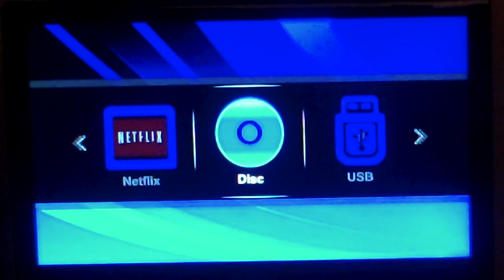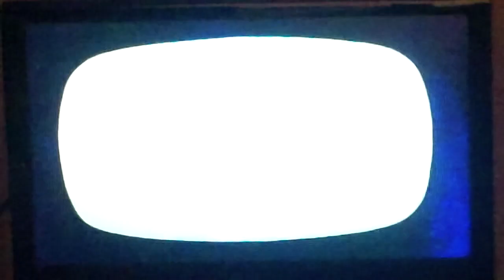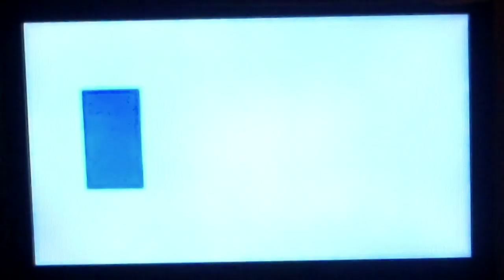Opening and Closing to “The Original Christmas Classics” (Disc 2 / 2011 DVD)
Includes four parts. (I thought I could show them all to you.)

Includes:
"Rudolph The Red-Nosed Reindeer" (1964 Film)
"Cricket On The Hearth" (1967 Film)
"Frosty The Snowman" (1969 Film)
"Frosty Returns" (1992 Film)

Vivendi Entertainment / Classic Media / Rankin Bass Productions (except "Mr. Magoo's Christmas Carol")